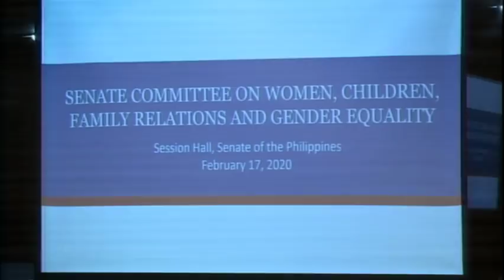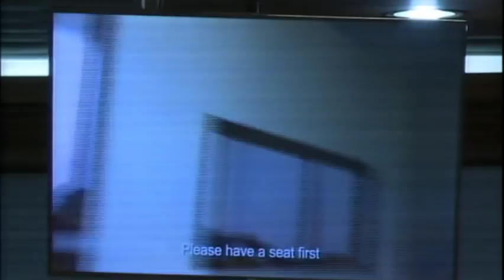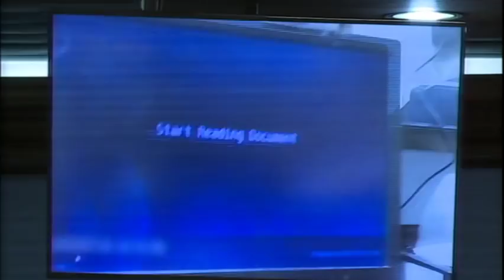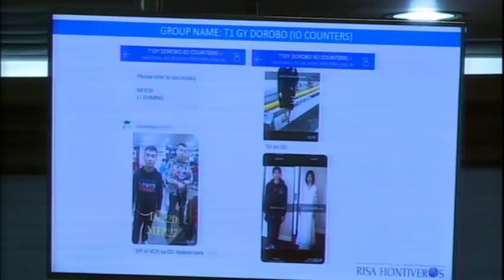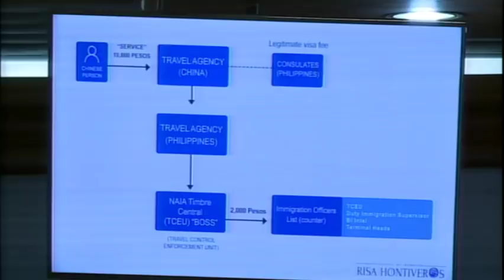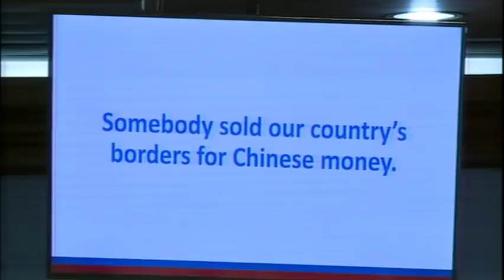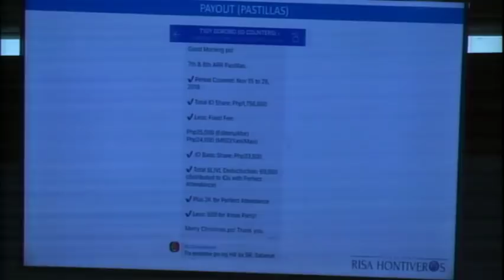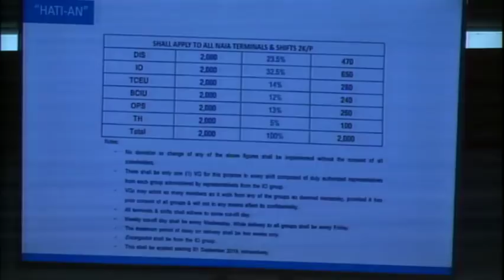Committee on Women, Children, Family Relations and Gender Equality (February 17, 2020)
Agenda: S. Res. No. 131 - Rescues of Sexual Trafficking Victims